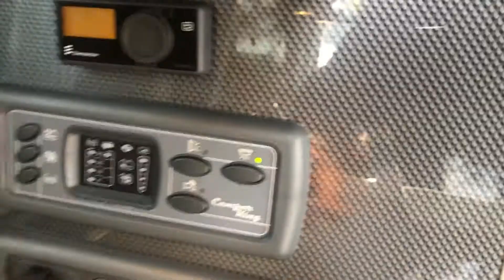CX68OCP - CAMPER KING ST TROPEZ